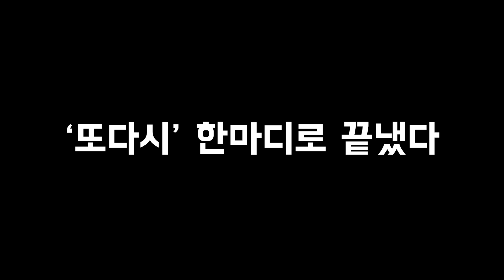[83번 최윤하 무대 모음zip] 👂믿고 듣는 천연 암반수 보이스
🔥불타는 트롯맨‍🔥 예심부터 본선 3차까지 레전드 무대만
모아 모아 국민대표단 여러분께 전체 공개🌟 많관부👏

🔥불타는 트롯맨‍🔥
본방송 : 매주 화요일 밤 9시 40분 MBN
네이버NOW 동시 생중계

[네이버 나우]에서 귀한 한 표 던져주세요✔️

-투표방법-
1. 네이버 나우앱 접속!
2.불타는 트롯맨 검색!
3.키워주고 싶은 트롯맨 7명에게 투표
(7팀 필수 선택! 한 ID당 1일1회 투표 가능!)